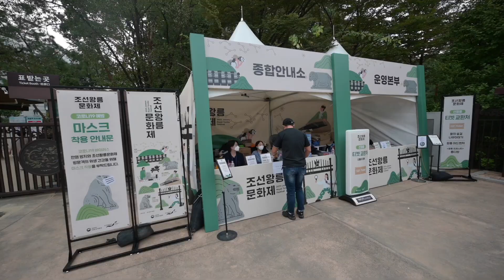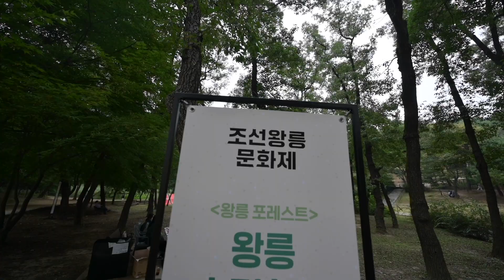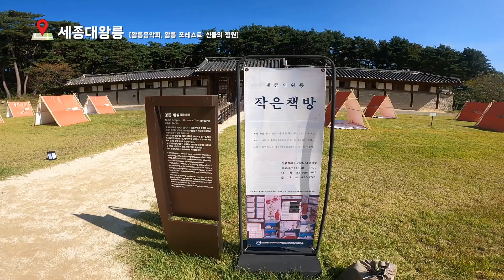힐링 in 조선왕릉, 2022 조선왕릉문화제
지난 9월 24일(토) ~ 10월 23일(일), 매주 토,일요일에 2022 조선왕릉문화제가 열렸습니다.
조선왕릉은 조선과 대한제국의 역대 왕과 왕비, 황제와 황후의 무덤으로 총 44기(基) 중 북한에 있는 제릉 (태조비 신의황후)과 후릉(2대 정종과 정안왕후), 폐위된 연산군묘와 광해군묘 등 4기를 제외한 40기의 왕릉을 의미합니다.
 조선왕릉은 우리나라에 현존하는 왕릉 중 가장 완전한 형태를 갖춘 유적으로, 한 왕조의 왕릉이 온전한 형태로 보존돼있는 것은 세계적으로 유일한 사례로 2009년 6월 유네스코 세계유산에 등재되었습니다.
 ‘조선왕릉문화제’는 역사가 살아 숨쉬는 ‘세계유산 조선왕릉’을 위로와 영감을 주는 이야기가 가득한 문화 힐링 공간으로 재발견하고, 누구나 문화유산을 친근하게 접하고 즐길 수 있는 문화제입니다. ‘조선왕릉문화제’를 통해 조선왕릉의 가치를 알리고 새로운 전통 문화관광 자원을 발전시키기 위해 국민 휴식을 위한 다양한 공연, 전시, 체험 프로그램을 만나볼 수 있었습니다.